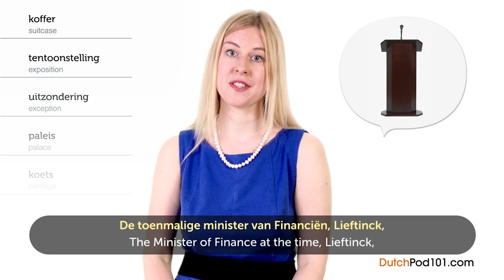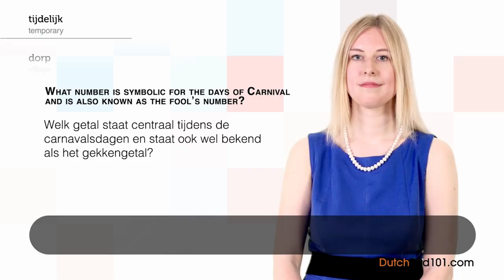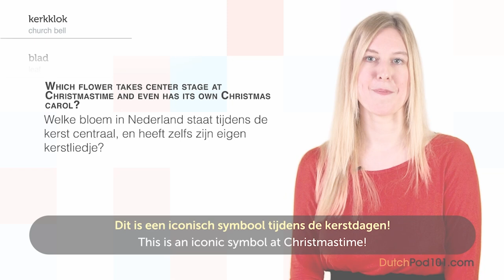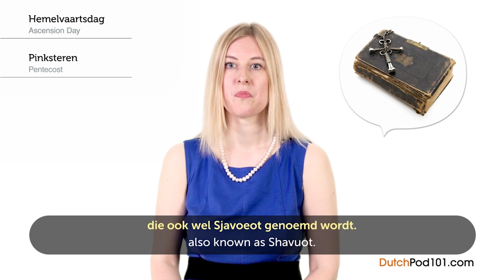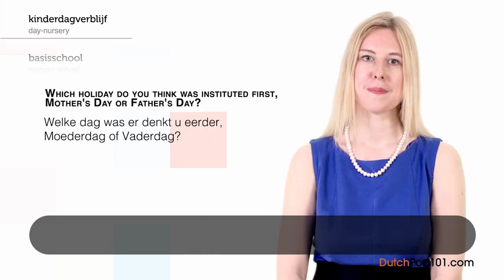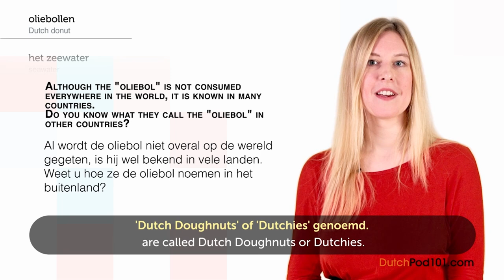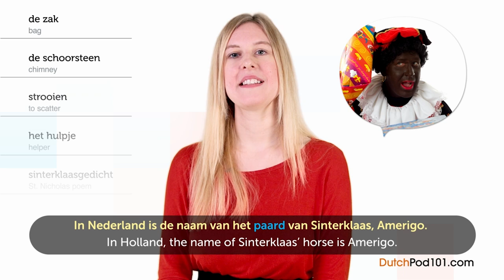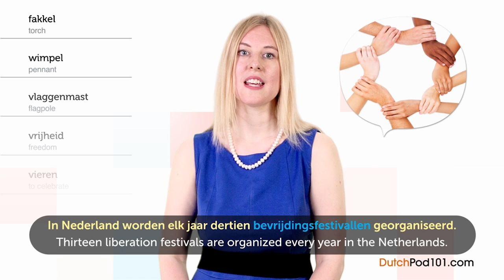1 Hour to Discover Dutch Culture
← Click here and get the best resources to learn in the most efficient way.

This video is for you because we will help you improving your Dutch culture skills!

You've decided to start learning Dutch, so let's get you speaking like a Dutch native speaker! In this video, you'll learn the most important survival phrases in Dutch, all the phrases you need to know before you travel. If you want to start learning Dutch, this video is made for you. Our host express themselves in simple Dutch, with subtitles. This video will challenge your listening comprehension skills and help you progress in your Dutch study.